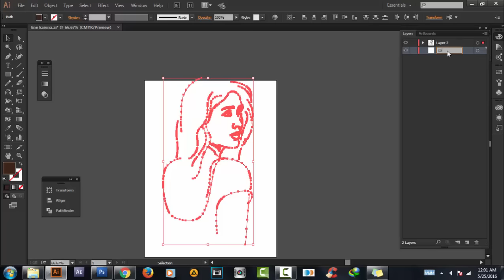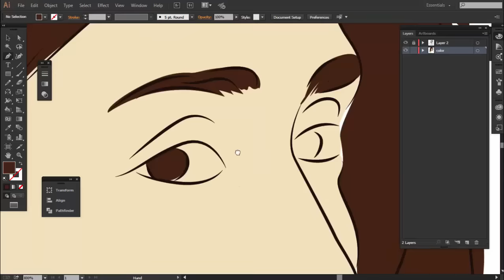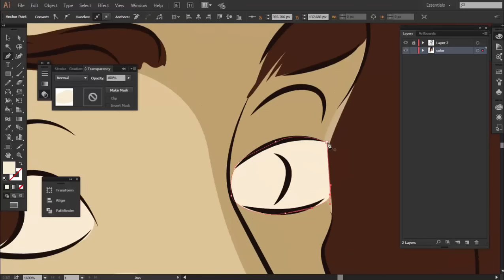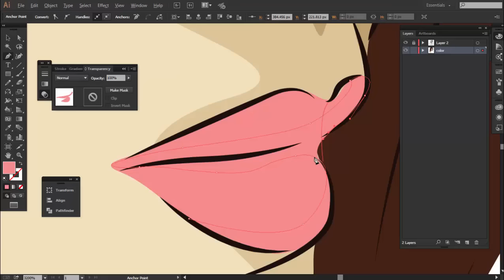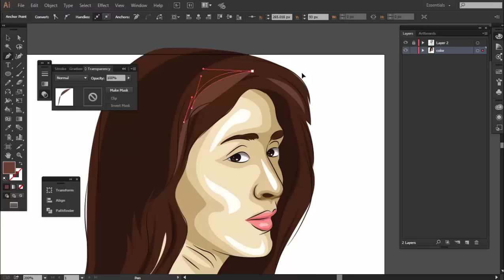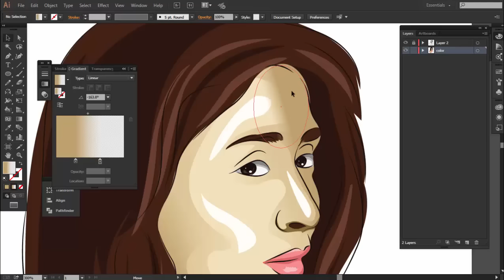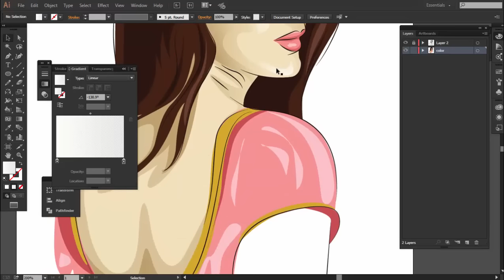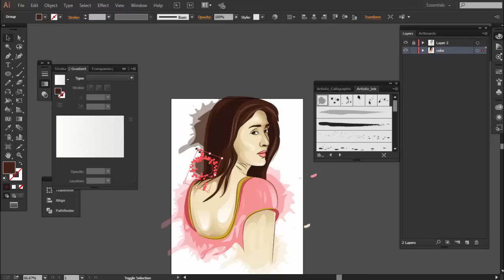How To Draw Vector Painting Kareena Kapoor - Illustrator Tutorials